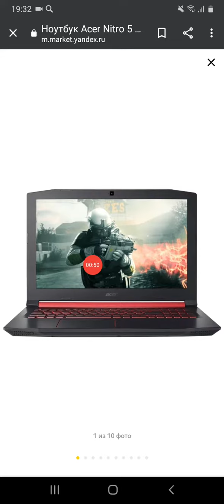Snow fight.mid on Acer laptop